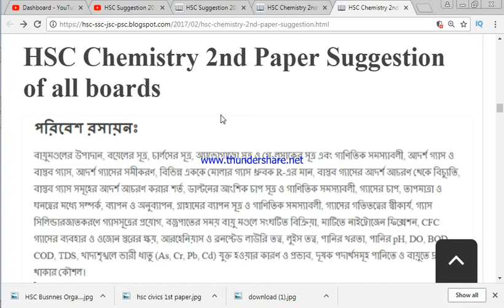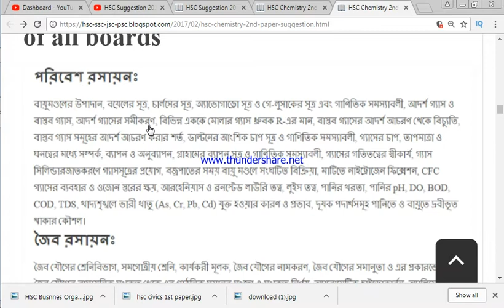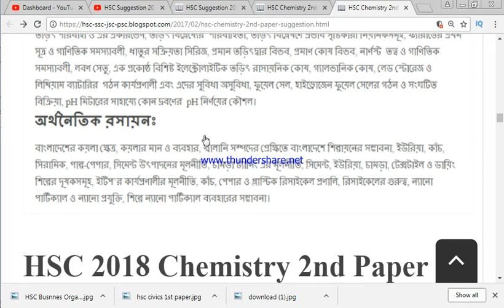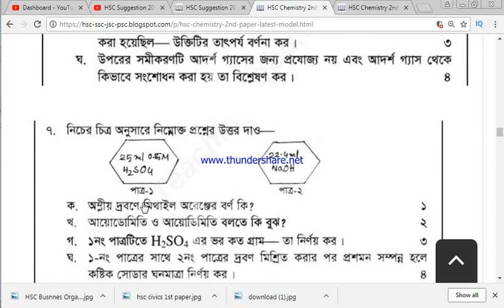HSC last suggestion chemistry 2nd paper suggestion 2018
HSC All Board Chemistry 2nd Paper Board Question 2017. The Chemistry 2nd Paper is one of the eldest academic disciplines, perhaps the oldest through the inclusion of astronomy. In the last two millennia, physics was a part of natural philosophy, Chemistry 2nd Paper, certain branches of mathematics and biology, but during the scientific revolution in the 17th century, the natural sciences emerged as unique in its own right research programs. Physics intersects with many interdisciplinary areas of research, such as Biophysics and quantum Chemistry 2nd Paper, and physics limits are not rigidly defined. New ideas in physics often explain the fundamentals of other sciences mechanisms, to open new avenues of research in areas such as mathematics and philosophy.